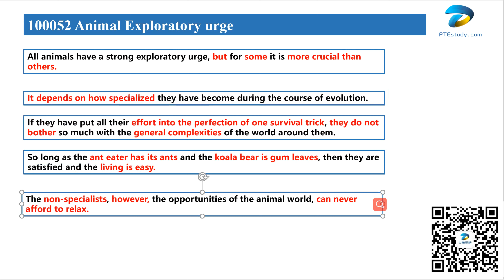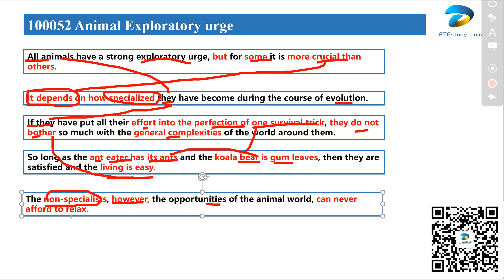【达澳PTE】RO真题 100052.Animal Exploratory urge 动物探索性冲动